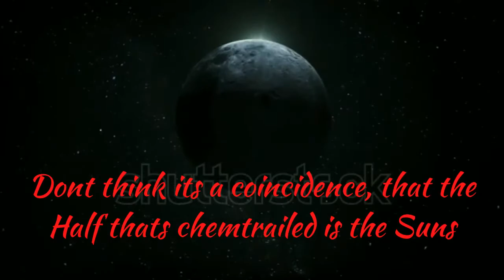NIBIRU Nemesis July 6th. JULY 7th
NIBIRU Nemesis Chemtrailing etc.